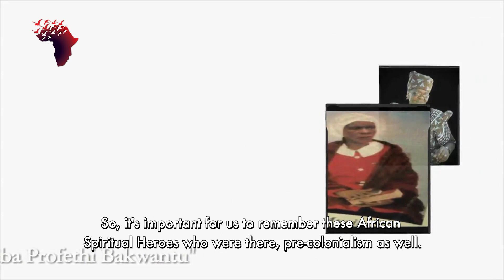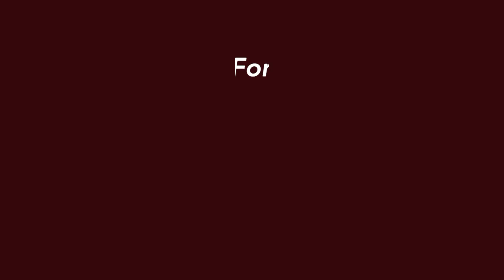Unmasking African Truths - S1: E1 (Introduction)